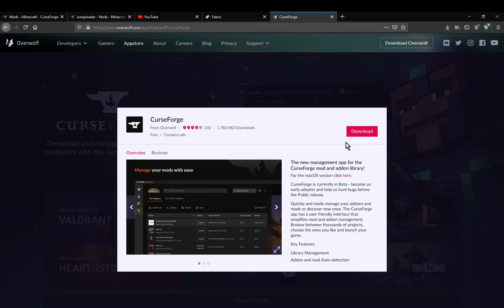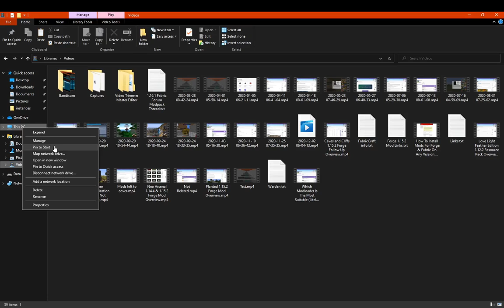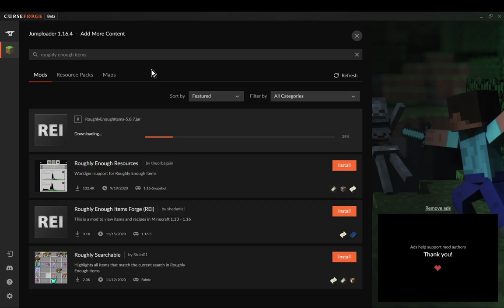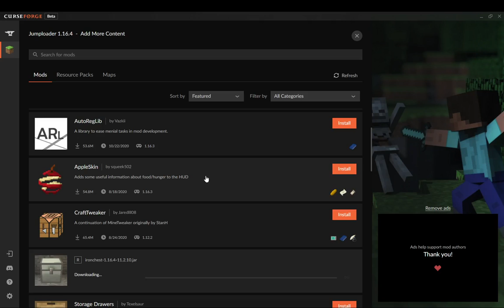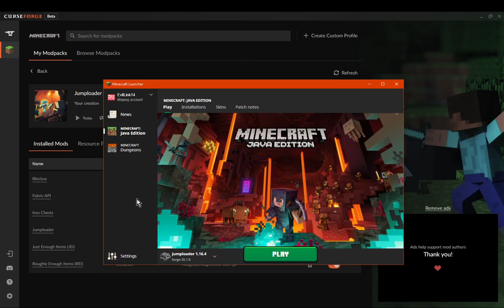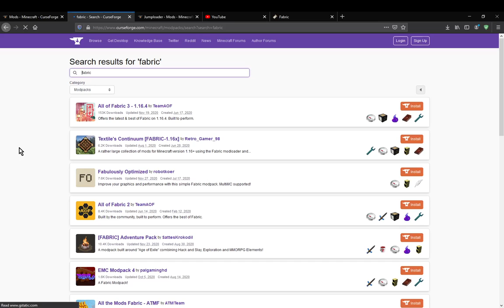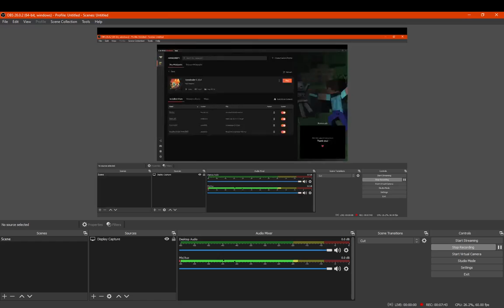Jumploader 1.16.4 Curseforge Launcher Install Tutorial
A tutorial showing how to install Jumploader on the Curseforge launcher (the process is the same as twitch but I wanted to make the info updated).

FTB Wiki Entry (helpful source also made by myself, mentions Jumploader and the Van to Twitch methods):